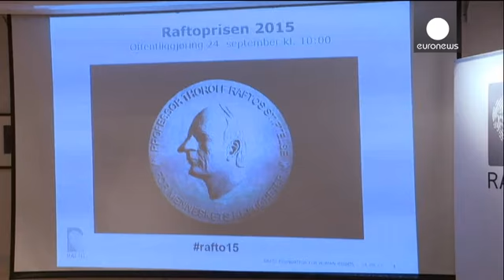جائزة رافتو لحقوق الإنسان تعود للأب إسماعيل مورينو كوتو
أعلنت مؤسسة رافتو النرويجية  لحقوق الإنسان هذا  الخميس،  أن الفائز هذا العام  بجائزتها السنوية هو  الأب  إسماعيل مورينو كوتو، من هاندوراس  والمعروف باسم بادري ميلو. وقد أشادت الؤسسة بدفاع  رجل الدين البالغ من العمر 57 عاما  عن حرية التعبير في أحد أكثر البلدان  عنفا في العالم.…